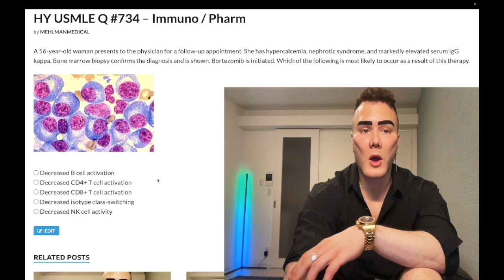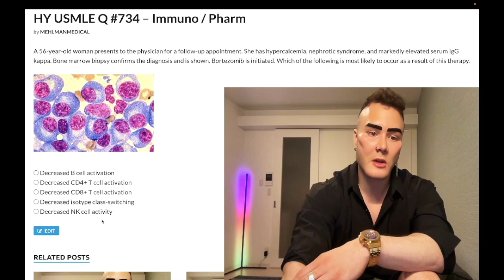HY USMLE Q #734 – Immuno / Pharm